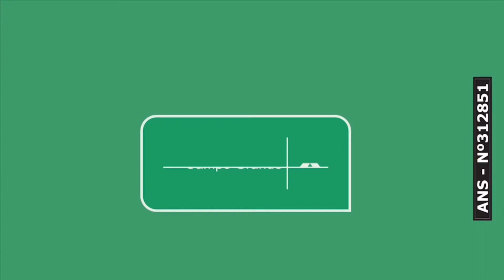Momento economia - Programa CBN Campo Grande (09/03/2020)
A ministra da Agricultura, Tereza Cristina, e o secretário de Desenvolvimento econômico, Jaime Verruck, comentam a alta do dólar, os impactos do Coronavírus para as exportações e outros assuntos relacionados ao mercado.